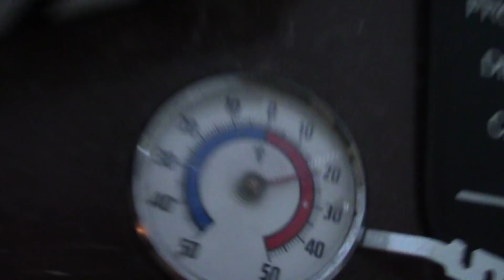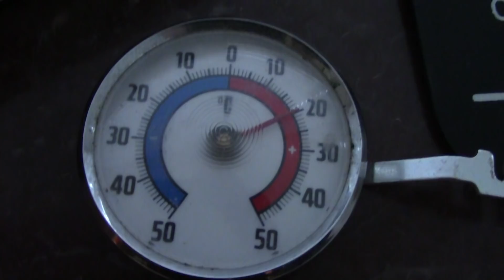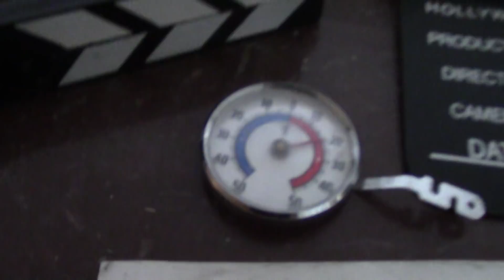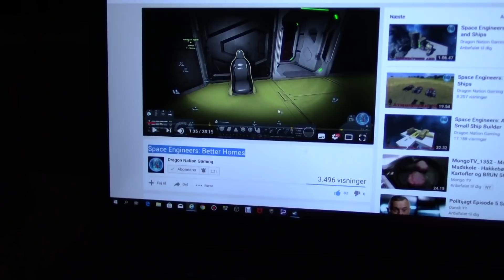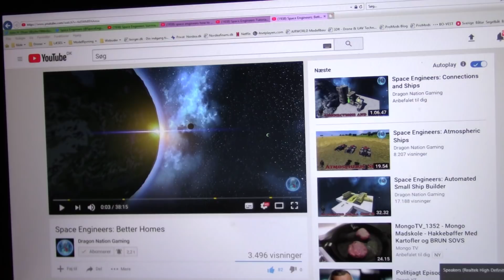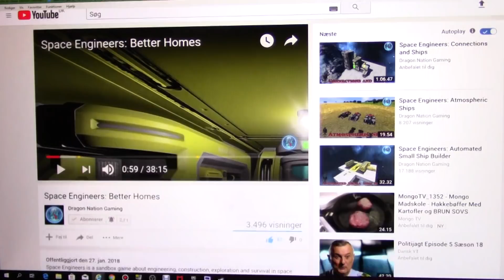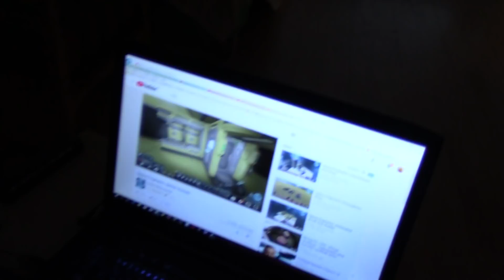MongoTV_1358 - GODMORGEN og God MANDAG og Ny Uge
Godmorgen og god mandag den 27.August 2018 og kan i have en god ny uge også :-) Jeg var tideligt oppe i dag klokken 7 og er DEJLIGT KØLIGT i dag 20 grader i min stue :-)))))))))))))))))) SÅ er der ikke så lang tid igen til lønningsdag fredag den 31.August hvor der kommer penge igen på bankkonto.